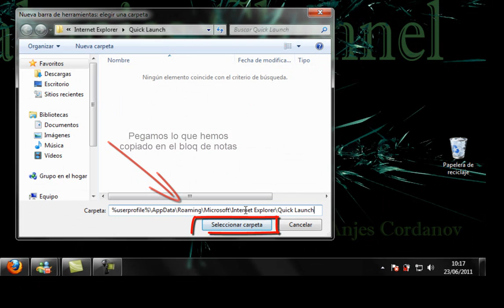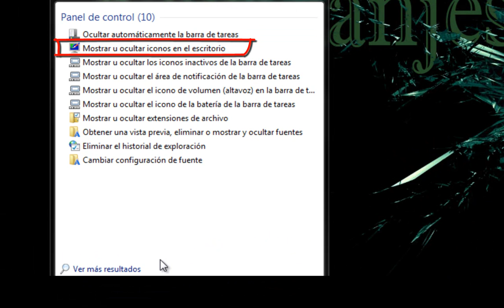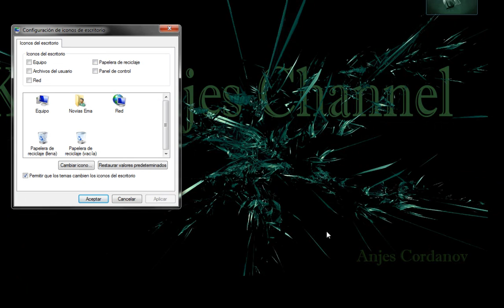Papelera de reciclaje en la barra de tareas (Windows 7 Ultimate)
Quick Launch Code:
%userprofile%\AppData\Roaming\Microsoft\Internet Explorer\Quick Launch